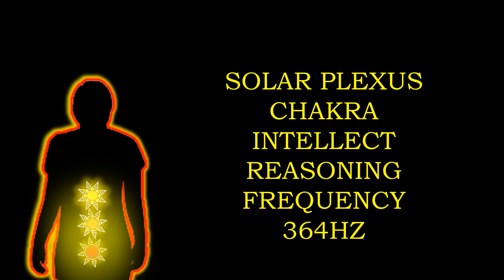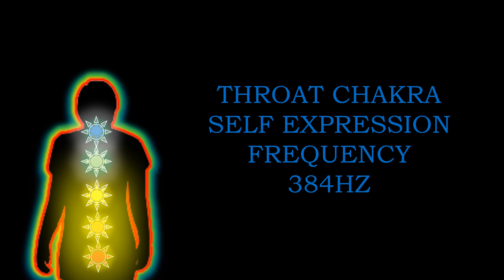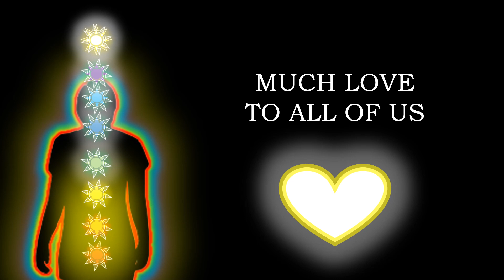CHAKRA All 7 plus the the soul chakra with aura building. Balance and alignment.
Play on a low volume level .
For experimental use only.